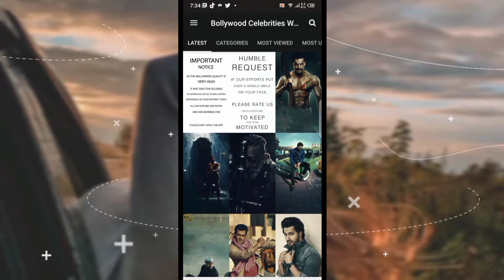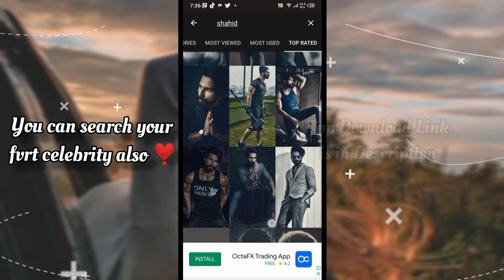How to download hd 4k movies wallpapers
⚠️ Watch the Video at Good Quality !!

Hello Guys,
(🔔) Bell Icon Compulsory ( ͡❛ ͜ʖ ͡❛)  !!

• Benefits of joining telegram
1) All our Editing Materials / Stuffs
2) Small Tips & Tricks about editing
3) All Pro APKs
4) Chat with me
5)  Video Updates & much more